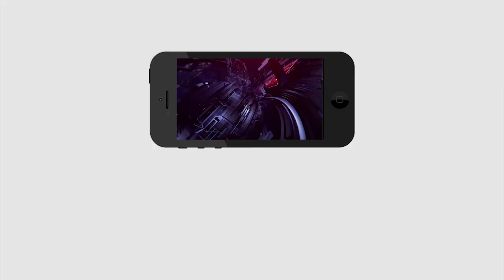Pawan kalyan vs Ambati Rambabu | పవన్ కళ్యాణ్ vs అంబటి రాంబాబు